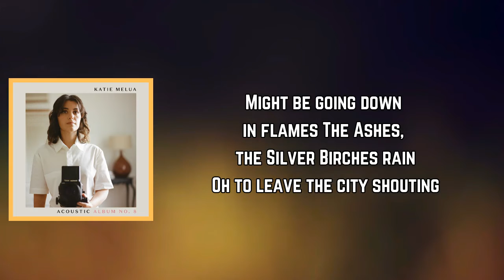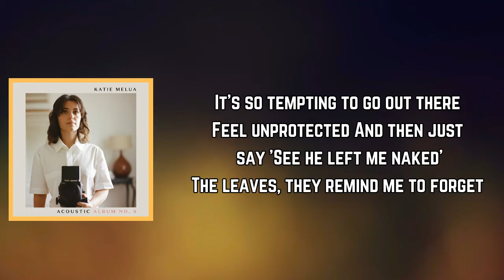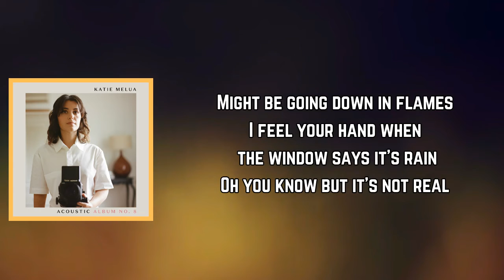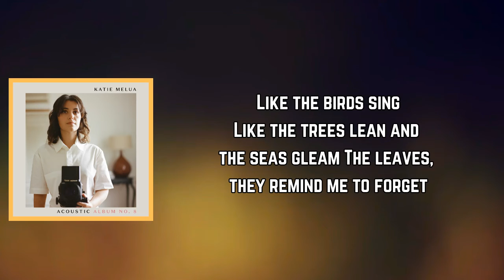Katie Melua - Remind Me to Forget (Lyrics)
Remind Me to Forget Lyrics:

Might be going down in flames
The Ashes, the Silver Birches rain
Oh to leave the city shouting
The silent doubting
The rules are set and they feel so mean and binding
The leaves, they remind me to forget

At long tables I sit and hear my name
And I see yours written high on who's to blame
It's so tempting to go out there
Feel unprotected
And then just say 'See he left me naked'

There's seven reasons why
And yours are different to mine
And then I watch them in the clouds dance
But I still can't tell who won
Another beds gone from two to one
To one

I feel your hand when the window says it's rain
Oh you know but it's not real
Like the birds sing
Like the trees lean and the seas gleam